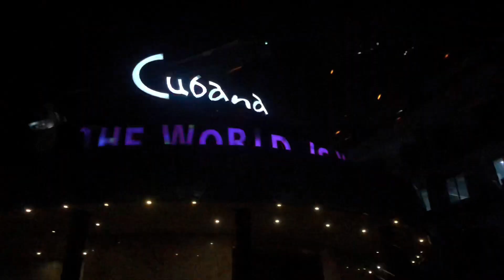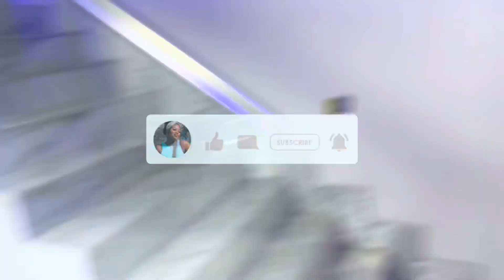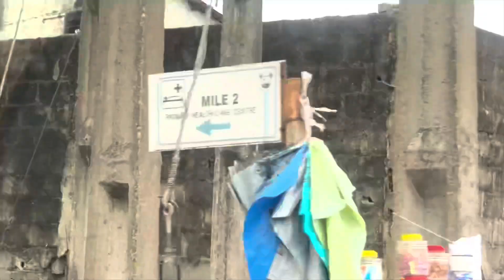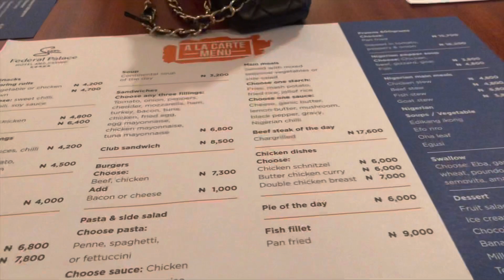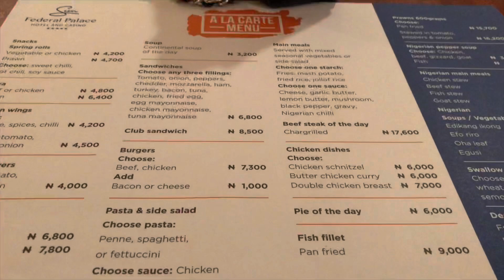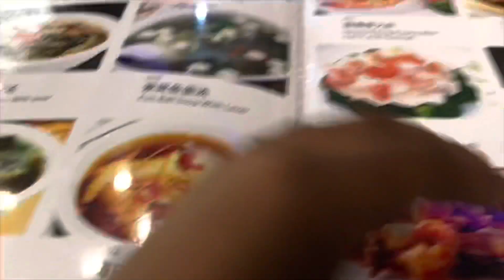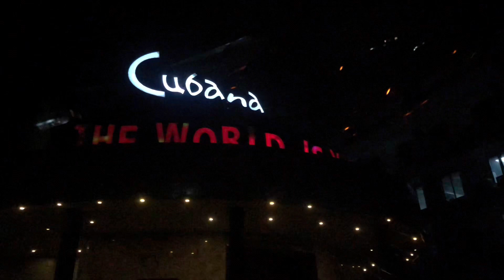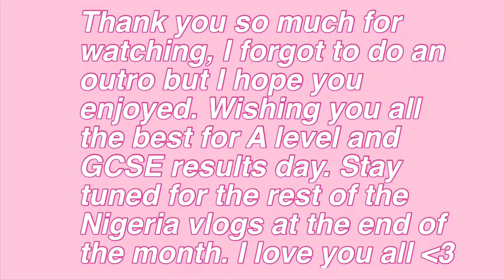A TRIP TO NIGERIA VLOG🇳🇬| VLOG 4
THIS IS MY TRIP TO NIGERIA VLOG, THIS IS VLOG NUMBER 4 SHOWING YOU WHAT I GET UP TO IN LAGOS/ ABUJA.

 Hello everyone I hope you guys are all well , I want to thank you guys for joining the family by  subscribing  I love and appreciate my family on YouTube and the support you guys give me is amazing, to know what I get up to when I’m not on YouTube make sure to follow my socials listed down below.

DEPOP : Rebekah Adewole

FAQ:

19

22nd September

Birmingham

What do I study ?
Primary Education with QTS Honours

Music used in this vlog are not mine:
FREE NO COPYRIGHT AFRO BEAT INSTRUMENTAL 2021 " FLY AWAY " (Prod. Young Guid) Instru AFROTRAP 2021

6)  Ela Rami WizKid Dancehall/Afrobeat Type Beat - "Special" -

4536